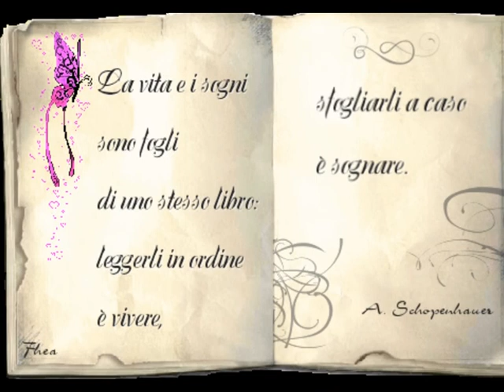Solo Un Sogno-Pacifico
Sfila la lama dalle carni,
levala piano amore mio
Cade il ghiaccio
e lascia gli alberi a tremare
Sfila la lama senza fretta,
ora c'è tempo amore mio
Tutto è quieto
e non serve un giorno in più
E non c'è più niente al mondo
da aspettare
Gettami l'acqua fresca in viso,
lasciami un soffio tra i capelli
Se è davvero solo un sogno tornerò
lasciami andare amore mio
Basta un salto per riprendere a volare
sopra palazzi e ciminiere,
prati bagnati e ferrovie,
quanti posti non ho visto mai da qui...
E non c'è piu' niente al mondo
da cercare
Lasciami solo un po' di fiato
che mi riscalderà le mani
Se non c'è più niente al mondo
da cambiare
Cercami e stringiti vicino,
prima che perda il mio calore
Cercami e vieni più vicino,
ancora un po' del tuo calore
Se è soltanto e solo un sogno tornerò